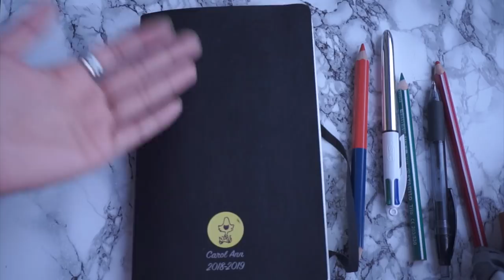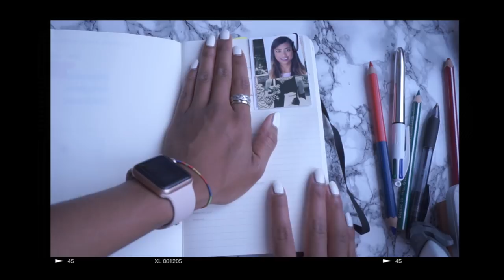📓COME ORGANIZZO L' AGENDA? Facile e funzionale!!🖊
♡Morning!
Finalmente vi mostro come organizzo l'agenda settimanale della moleskine!

Costo agenda: 19.90 euro (in negozio)
Costo scritta: 5 euro (in negozio)
Simboli aggiuntivi: 2 euro (in negozio)

♡A presto,
XOXO
Carol Ann :)
(Q&A):
WHO I AM ♡:
♡Name: Cherol Smile
♡Date of Birth: June 9, 1992 (+26)
♡Profession: Nursing Student
♡Home Town: Milan, Italy
♡Nationality: Filipina/Italian.

"I believe that Laughing is the best calorie burner" (Cit. Audrey Hepburn)